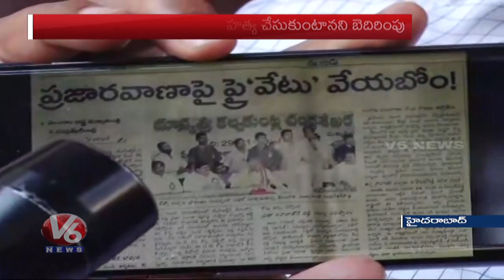Politicals Leaders Visit Ashwathama Reddy And Raji Reddy In Osmania Hospital | V6 News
Doctors Release HealthBulletin Of TSRTC JAC Leader AshwathamaReddy And RajiReddy In Osmania Hospital,
PoliticalsLeaders Visit Aswathama Reddy And Raji Reddy In Osmania Hospital